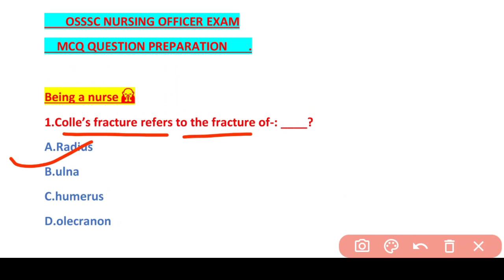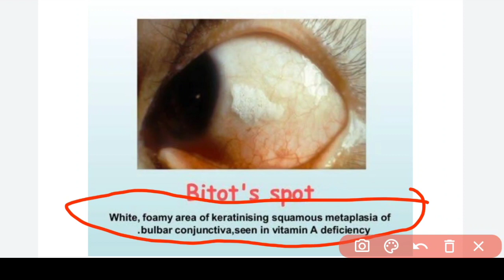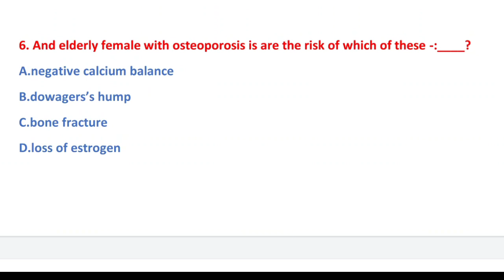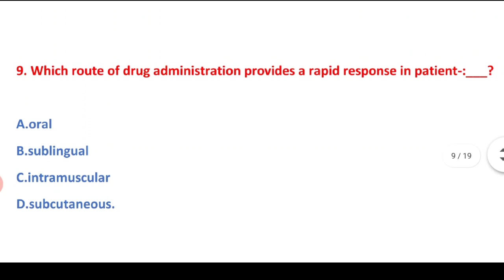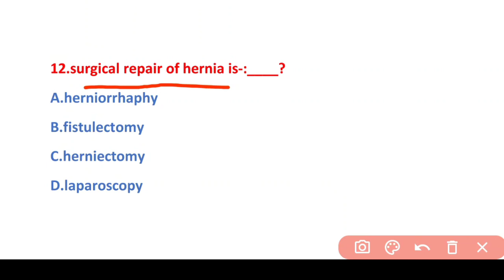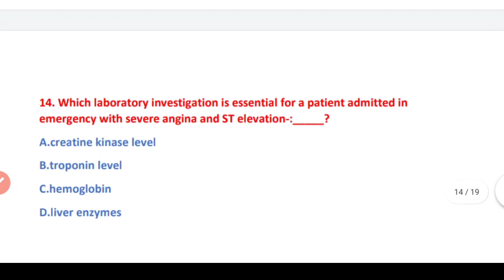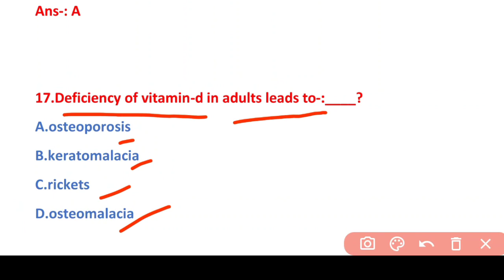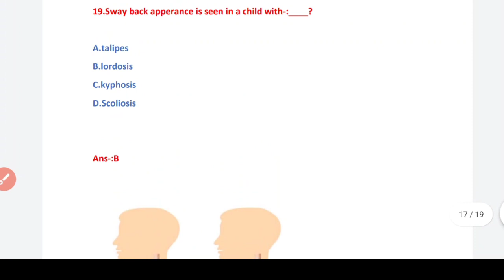OSSSC NURSING OFFICER EXAM SOON📝BE PREPARED ❗MODEL-2❗MCQ QUES.& ANS.WITH FULL DETAILS❗ SELECTED QUES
A SMALL TRY TO HELP YOU PREPARATION FOR--::
AIIMS
ESIC
BSF
OSSSC
NHM
RRB
CHO
NORCET
PGI
NURSING QUESTIONS AND ANSWERS.
NURSING MCQ
NURSING COMPITATIVE EXAMS.
NURSING QUERIES.
NURSING ADMISSION.

Jay Jagannath 🙏🙏🙏